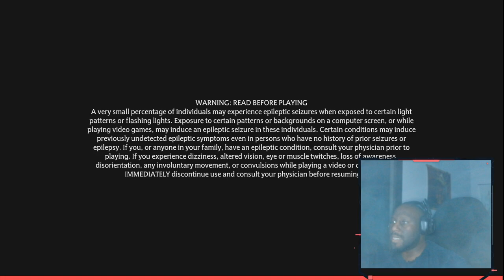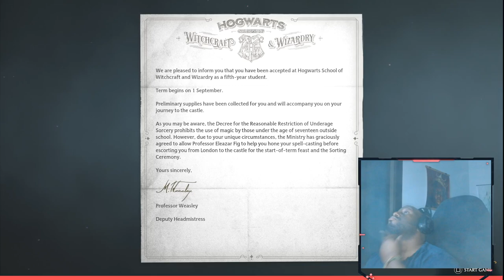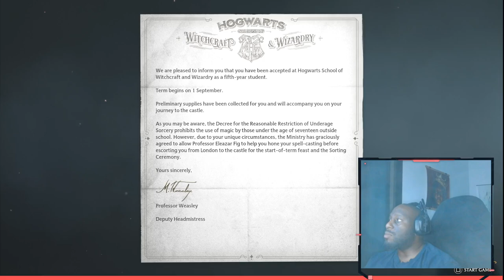Harry Potter Play Through Series Part 1 Young Chris Riddle